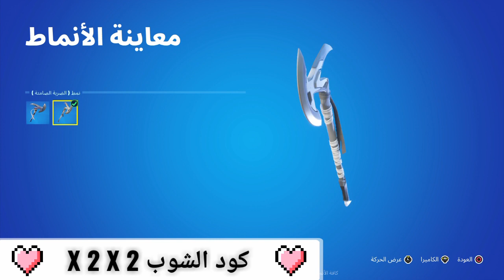الايتم شوب - عودة حزمة ❗ اعماق البحار 🔥 الاحد / ٢٣ يوليو - Item Shop Sunday / 23 July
/1ypWK7GBPsg

f07EfM